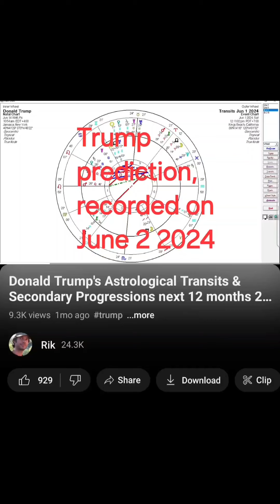Trump in Danger Astrology Prediction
Snippet from my video of Donald Trump's astrology transits and progressions that I made on June 2 2024, located on my channel's playlist.